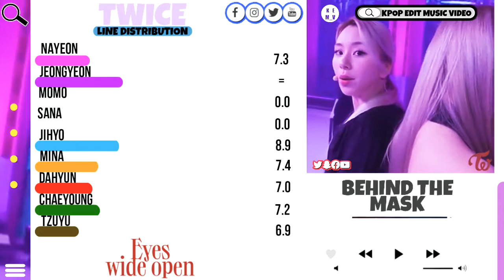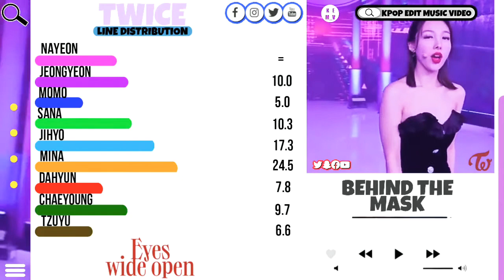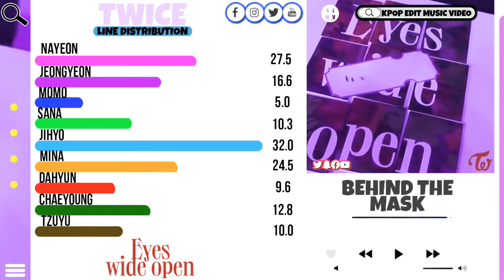TWICE-BEHIND THE MASK LINE DISTRIBUTION || KPOP EDIT MUSIC VIDEO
SONG: BEHIND THE MASK ‍
ARTIST: TWICE [트와이스]
ALBUM: Eyes Wide Open